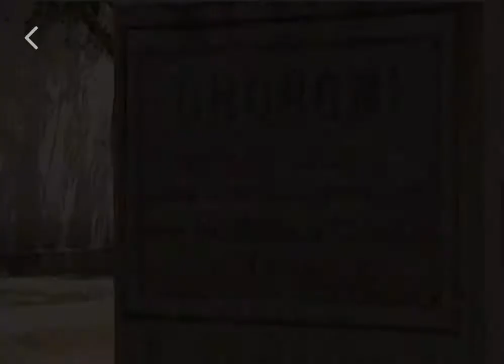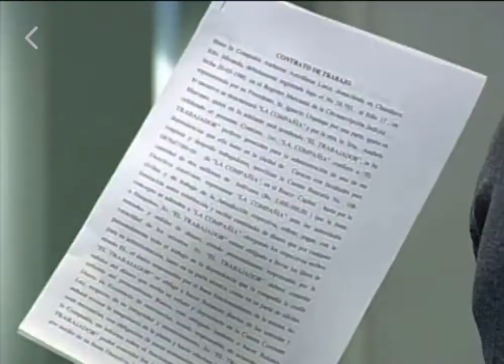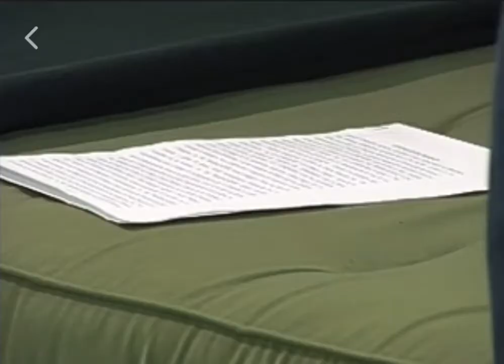Alcides y Dulce María 50